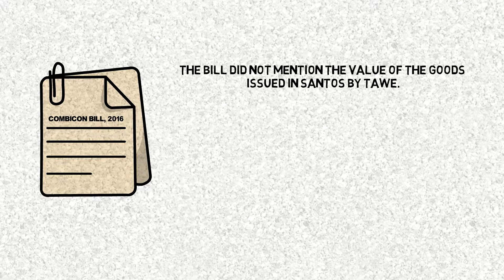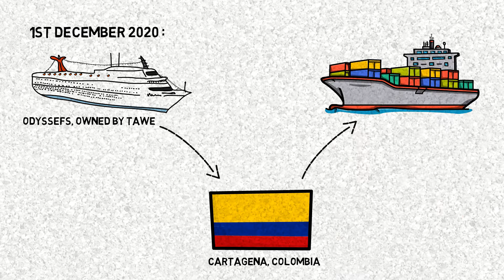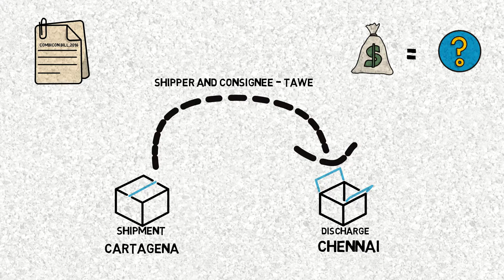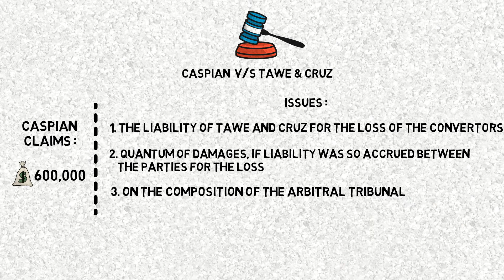Case Study | 9th NLUO Bose & Mitra & Co IMAM 2022